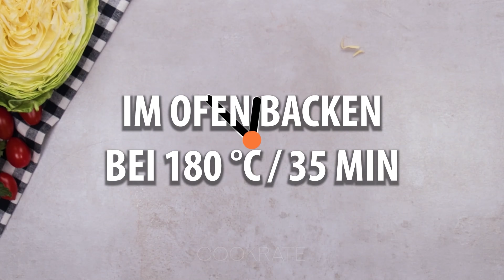Fügen Sie diese Zutat in die Fleischbällchen - zartes und aromatisches Rezept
Zutaten:
Zwiebel - 100 g
Paprika - 120 g
Tomatensauce - 200 ml
Kohl - 300 g
IM OFEN BACKEN BEI 180 ° C / 35 MIN